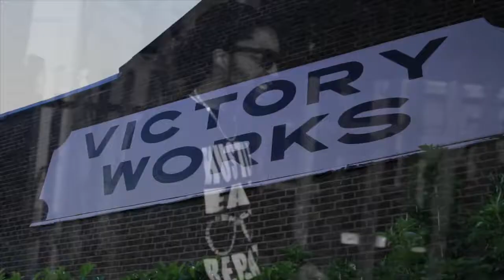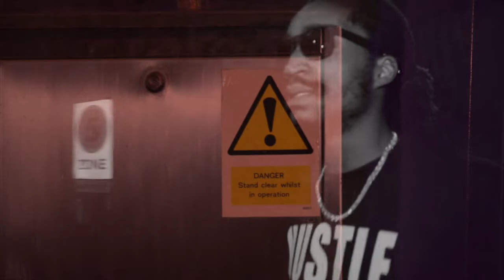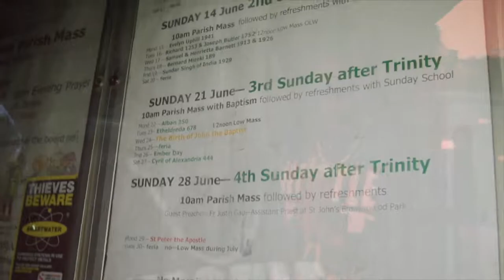Title: VLove - [Vstyle] - Legendary @vocalslove YouTube: /vocalslove Twitter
Title: VLove - [Vstyle] - Legendary -Instagram: @a.teem Facebook: @vocalslove YouTube: /vocalslove Twitter: @vocalslove
Visuals by @bigbawsemedia 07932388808 Download Track at : Soundcloud.com/vocalslove